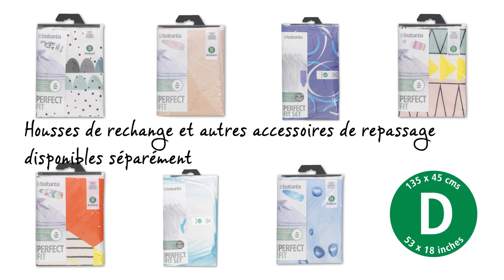Table à Repasser | Taille D avec repose-Fer en Silicone | Brabantia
Si vous êtes habitué à laisser le fer sur la housse, c'est la table à repasser qu'il vous faut. Super stable avec une surface elliptique super large, vous permettant d'utiliser les deux côtés de la forme d'épaule et même adaptée pour repasser assis.

Vous pouvez simplement laisser votre fer à repasser sur la table à repasser, car elle est équipée d'un repose-fer en silicone amovible résistant à la chaleur, veillant à ce qu'aucune tache brune ne reste sur votre housse super élégante.

La table à repasser astucieuse dispose d'un verrouillage de sécurité qui assure qu'elle ne puisse pas se replier accidentellement, un produit indispensable si vous avez des jeunes enfants. De plus, le verrouillage du cadre empêche la table à repasser de se plier quand vous n'en avez pas l'intention.

Le plan de travail fait 135 centimètres par 45 centimètres à son point le plus large - sa largeur permet un repassage facile - et sa hauteur est réglable en continu de 61 à 102 centimètres. La housse est toujours tendue et parfaitement adaptée. Des housses de remplacement super élégantes sont également disponibles.